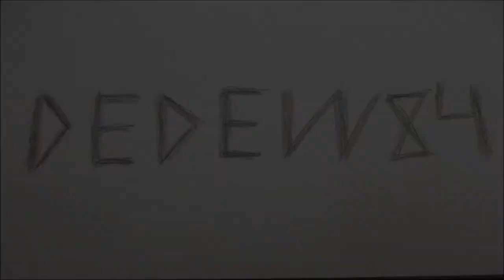[Hypixel] Blitz-SG - Ep.31 (60 fps)